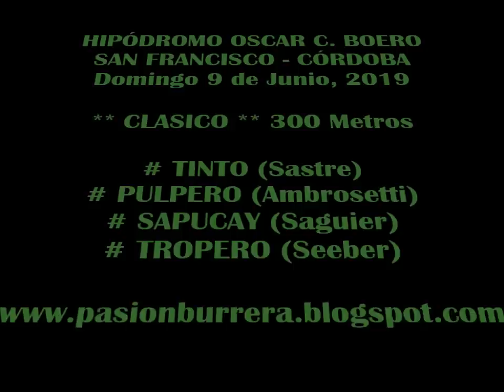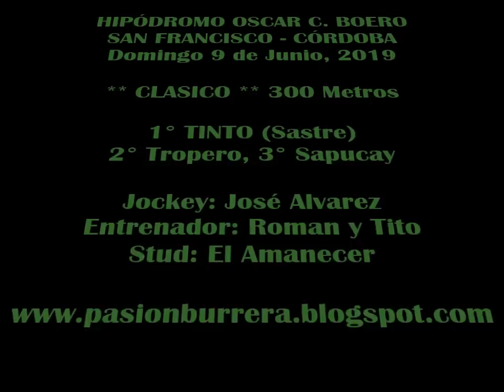TINTO, Hipódromo San Francisco (09-06-19)